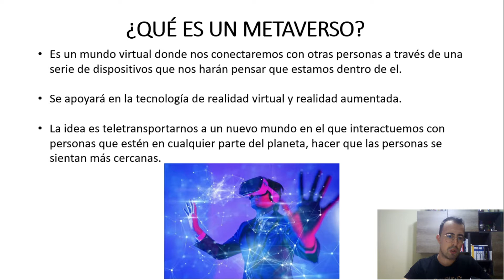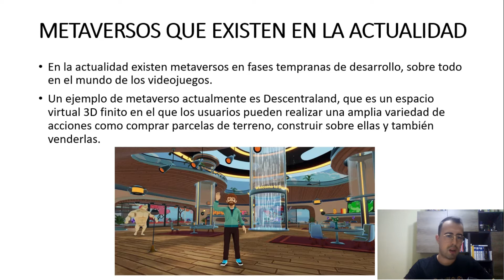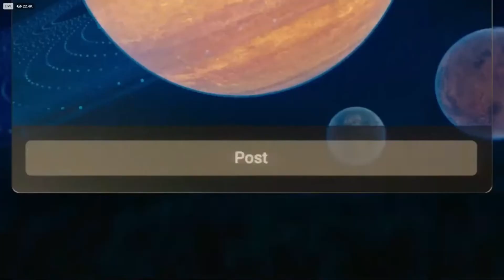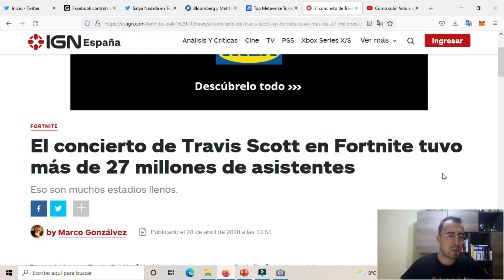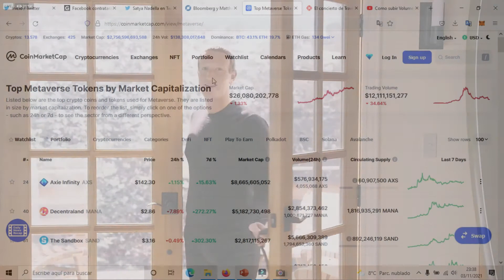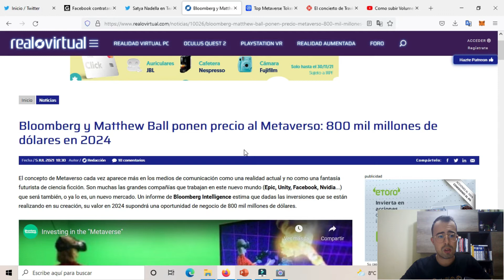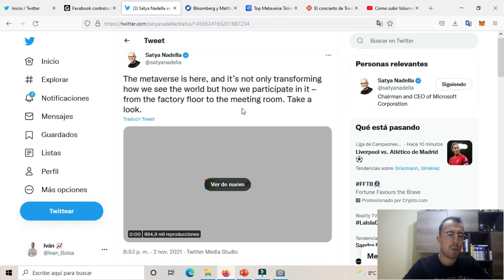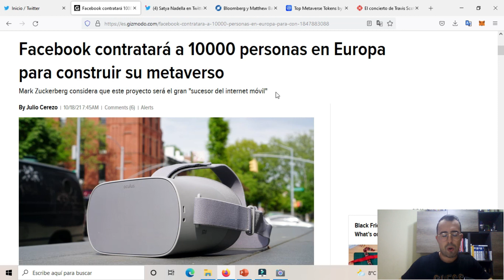🔥 LA GRAN APUESTA DE FACEBOOK / ¿QUÉ ES UN METAVERSO? 🤔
En este vídeo explico que es un metaverso y algunas de las posibles aplicaciones que tendrá en el futuro.
¡Un saludo!
📚Libros de inversión imprescindibles que recomiendo para aprender a invertir:
✅Un paso por delante de Wall Street de Peter Lynch
✅ El inversor inteligente de Benjamin Graham
✅ Conoce la bolsa y deja de tenerle miedo de Gregorio Hernández Jiménez
✅ Invirtiendo a largo plazo de Francisco García Paramés
✅ El tao de Warren Buffett de Mary Buffett y David Clark
✅ Batiendo a Wall Street de Peter Lynch
✅ Tú puedes ser un genio de la bolsa: Aunque seas un novato de Yoel Greenblatt
⚠️ Advertencia de riesgo: Este artículo no pretende ser en ningún momento recomendación de compra ni de venta de estos productos financieros, siendo éstos meramente educativos. Las operaciones con instrumentos financieros o criptomonedas implican un elevado riesgo, incluyendo la pérdida parcial o total del capital invertido, y pueden no ser adecuadas para todos los inversores. Los precios de las criptomonedas son extremadamente volátiles y pueden verse afectados por factores externos de tipo financiero, regulatorio o político. Operar sobre márgenes aumenta los riesgos financiero